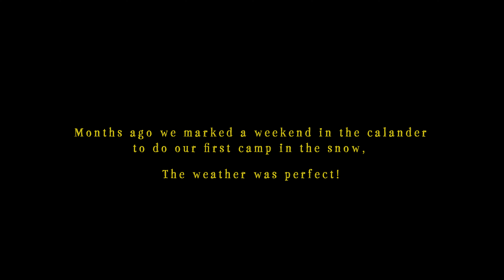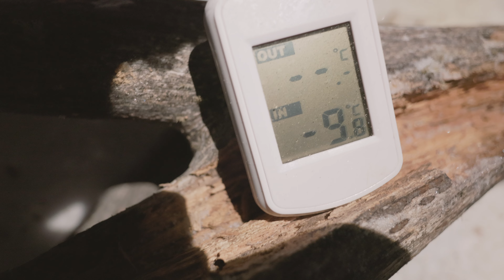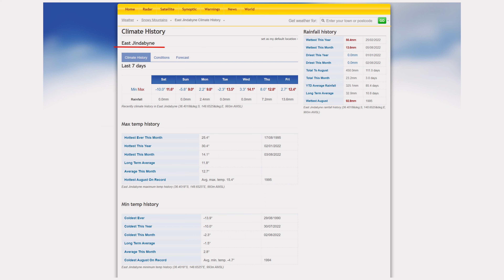Snow Shoe Camping Kosciuszko National Park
In this video Josh and I head back to Kosciuszko, This time we leave the bikes at home and hired some snow shoes. We met a fan of the channel and now mate who tagged along and gave us some tips along the way. We camped at Horse Camp hut and also visited Whites River Hut. Weather was so nice although it did end up being the coldest night of the year (so far). Beautiful scenes up at Whites River Hut. Loved this trip!